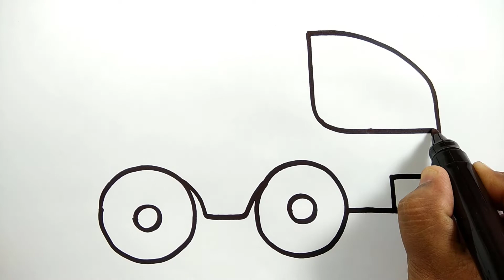Menggambar Dan Mewarnai Mobil derek untuk Anak-anak | Drawing and Coloring Tow truck for kids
Cara Menggambar Dan Mewarnai Mobil derek untuk Anak-anak | Learn to Draw and Color Tow truck for kids and toddlers

How to draw tow truck step by step and easy coloring